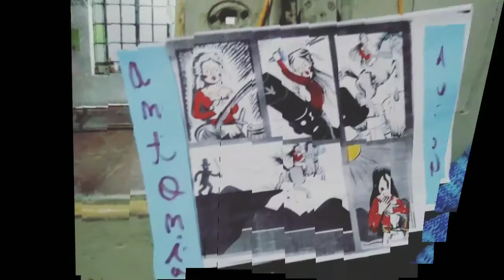Mujeres que hicieron historia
Juana Azurduy en El Arteron